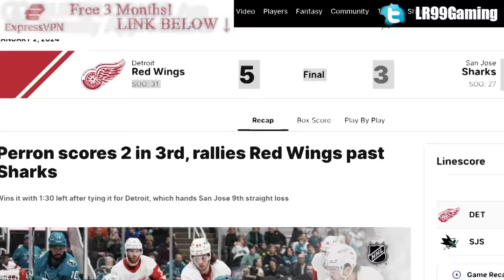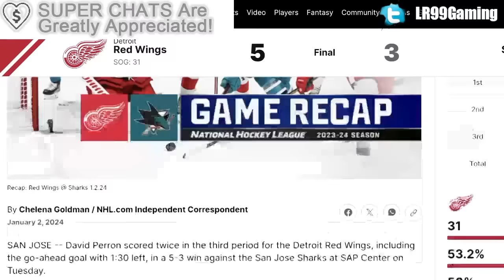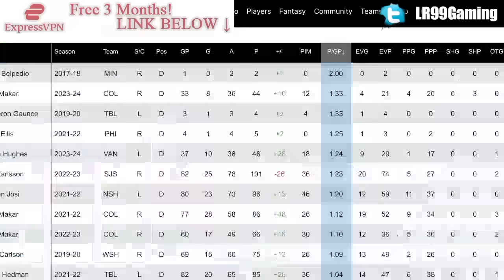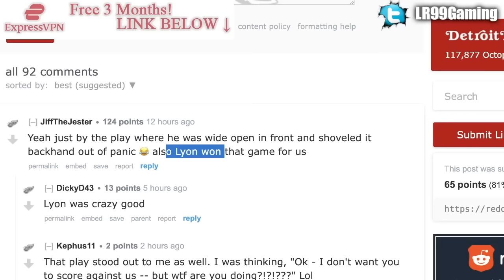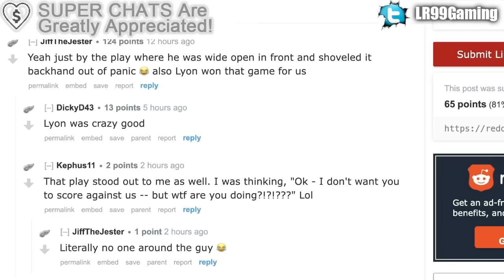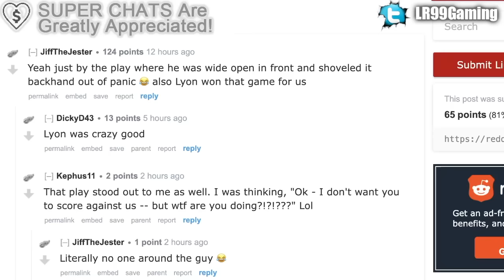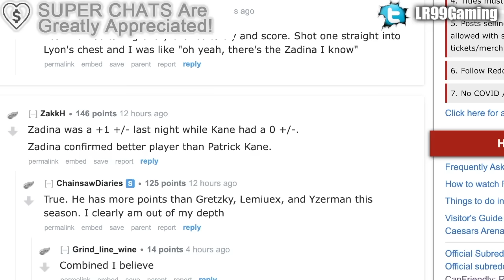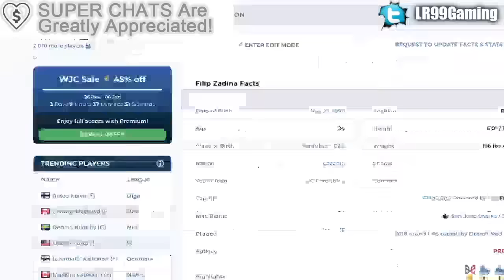IT'S NOW CONFIRMED: THIS RED WINGS PICK WAS A BUST (Detroit VS San Jose Sharks, Filip Zadina News)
Let's go over current San Jose Sharks and former Detroit Red Wings forward Filip Zadina, and how last night's game may have confirmed his status as an NHL bust.

The 2023 NHL Draft 1st Round went as follows:

1st) Chicago Blackhawks, Connor Bedard
2nd) Anaheim Ducks, Leo Carlsson
3rd) Columbus Blue Jackets, Adam Fantilli
4th) San Jose Sharks, Will Smith
5th) Montreal Canadiens, David Reinbacher
6th) Arizona Coyotes, Dmitri Simashev
7th) Philadelphia Flyers, Matvei Michkov
8th) Washington Capitals, Ryan Leonard
9th) Detroit Red Wings, Nate Danielson
10th) St. Louis Blues, Dalibor Dvorsky
11th) Vancouver Canucks, Tom Willander
12th) Arizona Coyotes (from Ottawa Senators), Daniil But
13th) Buffalo Sabres, Zach Benson
14th) Pittsburgh Penguins, Brayden Yager
15th) Nashville Predators, Matthew Wood
16th) Calgary Flames, Samuel Honzek
17th) Detroit Red Wings (from New York Islanders via Vancouver Canucks), Axel Sandin Pellikka
18th) Winnipeg Jets, Colby Barlow
19th) Chicago Blackhawks (from Tampa Bay Lightning), Oliver Moore
20th) Seattle Kraken, Eduard Sale
21st) Minnesota Wild, Charlie Stramel
22nd) Philadelphia Flyers (from Los Angeles Kings via Columbus Blue Jackets), Oliver Bonk
23rd) New York Rangers, Gabe Perreault
24th) Nashville Predators (from Edmonton Oilers), Tanner Molendyk
25th) St. Louis Blues (from Toronto Maple Leafs), Otto Stenberg
26th) San Jose Sharks (from New Jersey Devils), Quentin Musty
27th) Colorado Avalanche, Calum Ritchie
28th) Toronto Maple Leafs (from Boston Bruins via Washington Capitals), Easton Cowan
29th) St. Louis Blues (from Dallas Stars via New York Rangers), Theo Lindstein
30th) Carolina Hurricanes, Bradley Nadeau
31st) Colorado Avalanche (from Florida Panthers via Montreal Canadiens), Mikhail Gulyayev
32nd) Vegas Golden Knights, David Edstrom

Filip Zadina was one of the top NHL prospects at the 2018 NHL Entry Draft.

1st - Buffalo Sabres, Rasmus Dahlin
2nd - Carolina Hurricanes, Andrei Svechnikov
3rd - Montreal Canadiens, Jesperi Kotkaniemi
4th - Ottawa Senators, Brady Tkachuk
5th - Arizona Coyotes, Barrett Hayton
6th - Detroit Red Wings, Filip Zadina
7th - Vancouver Canucks, Quinn Hughes
8th - Chicago Blackhawks, Adam Boqvist
9th - New York Rangers, Vitali Kravtsov
10th - Edmonton Oilers, Evan Bouchard
11th - New York Islanders, Oliver Wahlstrom
12th - New York Islanders (from Calgary Flames), Noah Dobson
13th - Dallas Stars, Ty Dellandrea
14th - Philadelphia Flyers (from St. Louis Blues), Joel Farabee
15th - Florida Panthers, Grigori Denisenko
16th - Colorado Avalanche, Martin Kaut
17th - New Jersey Devils, Ty Smith
18th - Columbus Blue Jackets, Liam Foudy
19th - Philadelphia Flyers, Jay O’Brien
20th - Los Angeles Kings, Rasmus Kupari
21st - San Jose Sharks, Ryan Merkley
22nd - New York Rangers (from Pittsburgh Penguins via Ottawa Senators), K’Andre Miller
23rd - Anaheim Ducks, Isac Lundestrom
24th - Minnesota Wild, Filip Johansson
25th - St. Louis Blues (from Toronto Maple Leafs), Dominik Bokk
26th - Ottawa Senators (from Boston Bruins via New York Rangers), Jacob Bernard-Docker
27th - Chicago Blackhawks (from Nashville Predators), Nicolas Beaudin
28th - New York Rangers (from Tampa Bay Lightning), Nils Lundkvist
29th - Toronto Maple Leafs (from Winnipeg Jets via St. Louis Blues), Rasmus Sandin
30th - Detroit Red Wings (from Vegas Golden Knights), Joe Veleno
31st - Washington Capitals, Alexander Alexeyev